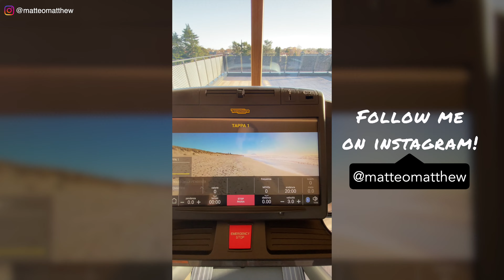FVG STAYCATION Weekend @ Nodo Hotel Codroipo: boutique hotel perfetto per un fine settimana di relax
Ho trovato online questo nuovo hotel che mi ha subito incuriosito: perchè non provare un weekend di staycation con il pacchetto in occasione di San Valentino, massaggio e cena compresi?
Sicuramente ci tornerò quando sarà operativa anche la parte dedicata ai ciclisti e alle bici! 😉

🛎️ nodo: hotel 4 stelle con area wellness SPA, palestra, ristorante e meeting room a Codroipo (Udine)